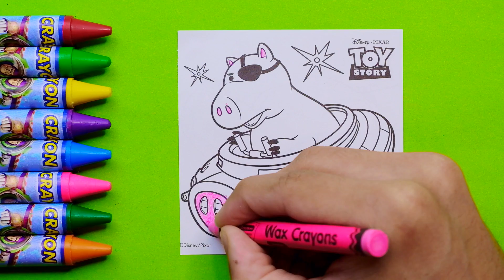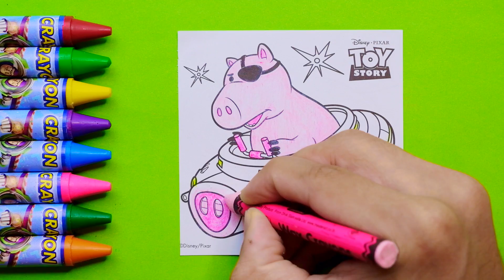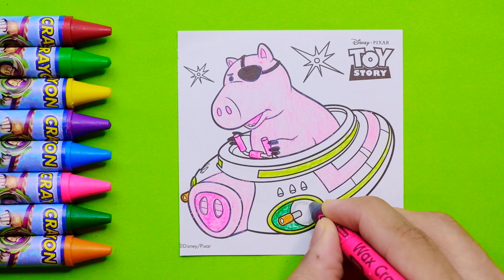Painting Hamm in toy story for kids use crayon color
Let's Painting "Hamm" in toy story cartoon use crayon color